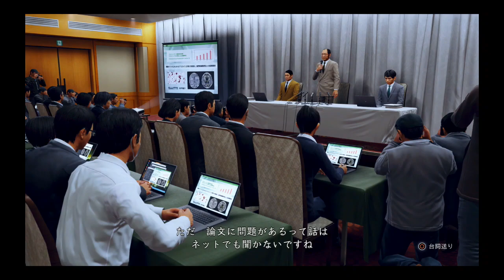ジャッジアイズ 死神の遺言#28